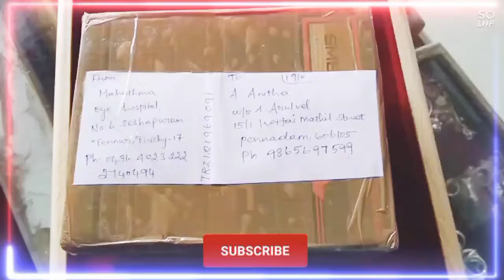New Spects unboxing video🤓 My new spects arrived🤓🤗